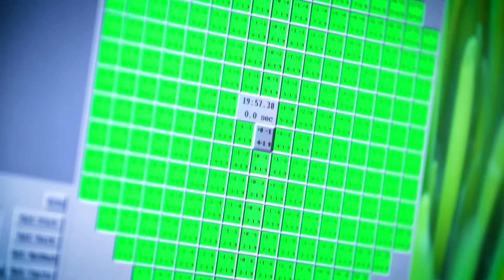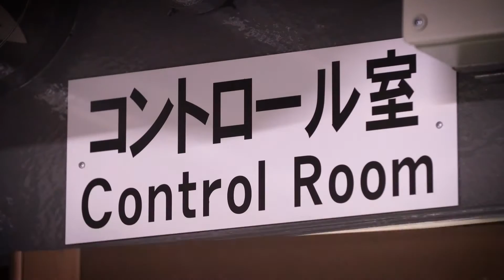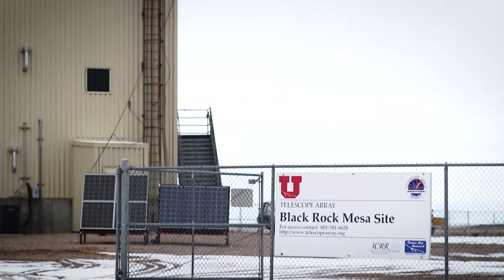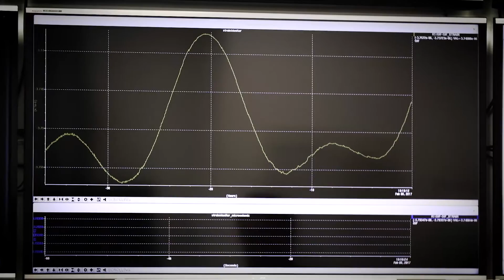Institute for Cosmic Ray Research, the University of Tokyo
Observing and understanding astrophysical events light-years away from the earth requires a wide range of detailed and accurate data. Through developments in the detection of various “messengers” sent out by these events, scientists are able to do this better and better. The combination of data from these various messengers is known as “multi-messenger” astronomy, allows us to have a better understanding of the way the universe works.

The Institute for Cosmic Ray Research (ICRR), based in Japan, is leading the way in developing facilities that allow for the detection of important messengers. With the support of the Japanese government, ICRR hosts a comprehensive array of leading cosmic ray research programs, with facilities across Japan and around the world, including Utah, USA and the Canary Islands in Spain. ICRR has already made major breakthroughs in Neutrino detection at Super-Kamiokande in Japan and will soon be joining the gravitational wave community with KAGRA.